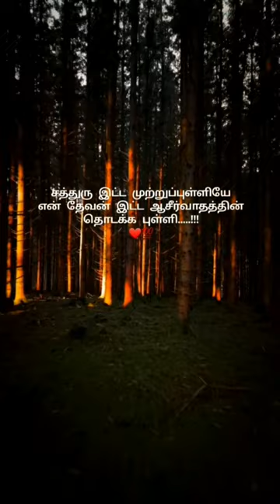Day 120 || Tamil Christian Quotes💙✌🏻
Music Hashtags
Music Hashtags